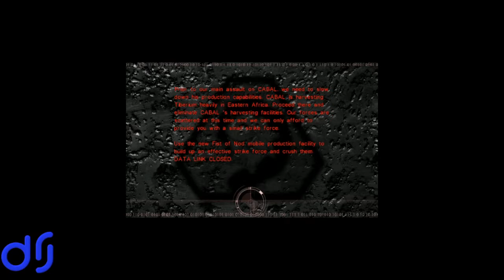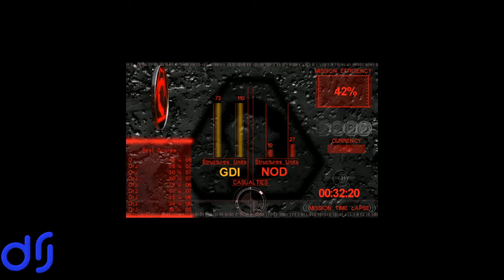Let's Play C&C Tiberian Sun Part 35 - Firestorm Nod 8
Released in 1999, Tiberian Sun was the direct sequel to the smash hit real-time strategy game Command & Conquer. Taking place in the year 2030 after the Earth has been ravaged by widespread Tiberium poisoning, Tiberian Sun chronicles the Second Tiberium War as Nod, led by a revived Kane, rises from the ashes with the goal of completing Earth's transformation into a Tiberium-infested "paradise." The Global Defense Initiative, as ever, stands in opposition to Kane's maniacal goals. Join me for a complete, commentated playthrough of this classic RTS as we complete every mission in the original campaign and the Firestorm expansion!